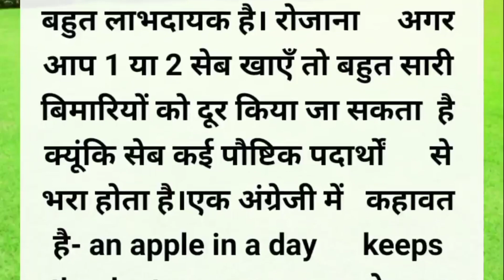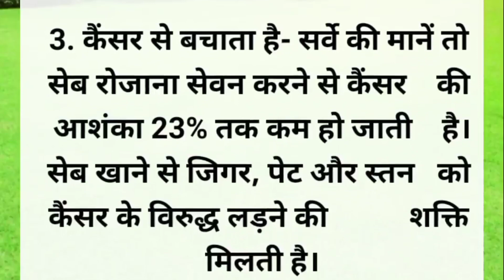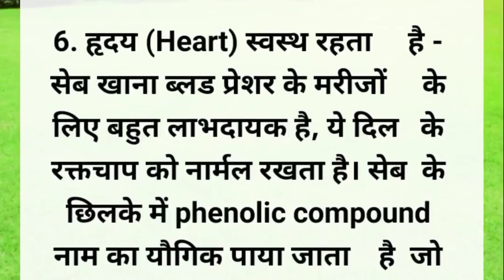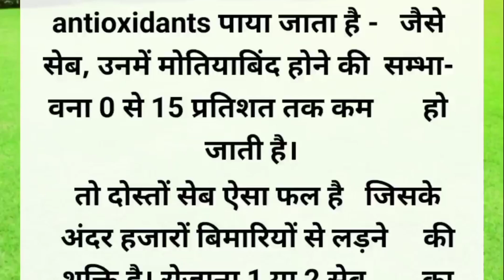सेब खाने के 8 फायदे | 8 Health Benefits Of Eating Apple | Suvichar | Ttrue Lines | Motivation Story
health benefits of eating apples
health benefits of eating apple everyday
health benefits of eating apples nutritional facts about eating apple.
health benefits of eating custard apple
apple health benefits amazing health benefits of eating apples

Suvichar
Hindimoral stories
Sachi Kahaniyan
Horror storyज
Educational story
Family story
Suvichar hindi kahani
Social story
Pati patni story
Love Stories
true story
Hindi story
Hindi movie
Hindi Pariwarik Stories
Hindi Sad Stories
Hindi Manohar Kahaniyan
Inspirationl story